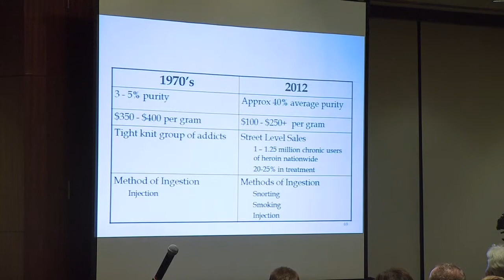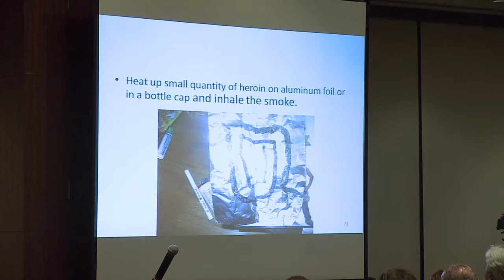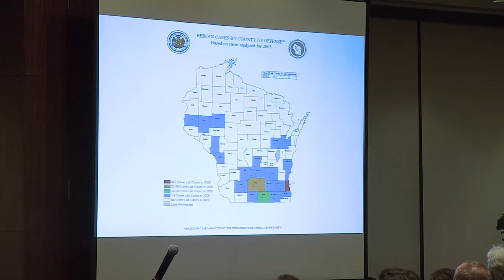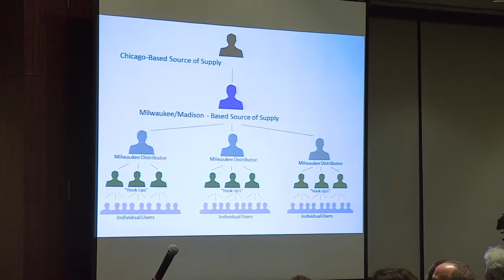Special Agent Liethen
Brian Liethen, who serves as a Special Agent with the Division of Criminal Investigation (DCI) at the Wisconsin Department of Justice, shares how heroin is impacting the state.